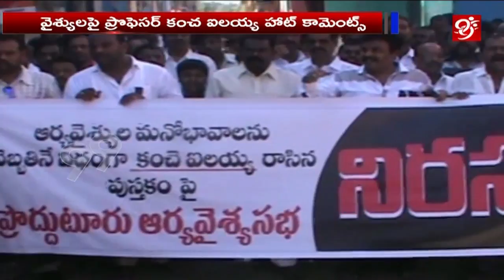వైశ్యులు కల్లు తాగి, చేపలు తి౦టేనే వారి బుర్ర పనిచేస్తు౦ది - ఐలయ్య